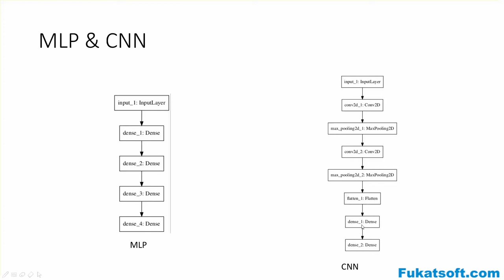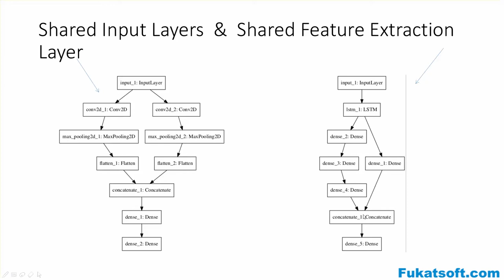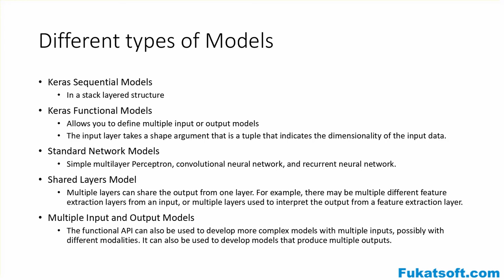Keras Tutorial For Beginners (09) || Types of Model in keras || Urdu || Hindi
Keras Tutorials for Beginners in urdu and hindi.
Keras Tutorials for Beginners by Prof Agha Saad.